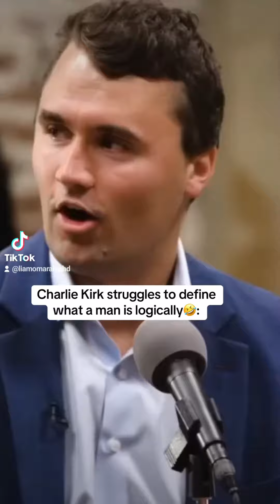Charlie Kirk Getting Publically Owned Again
As usual, CharlieKirk is getting publically owned in debate because he's a fascist who thrives on senseless outrage, deep ignorance, and irrational fear. Incidentally, what he said about Adonai is false, but it's funny he made God sexless and can't admit that it undermines his pronoun argument.